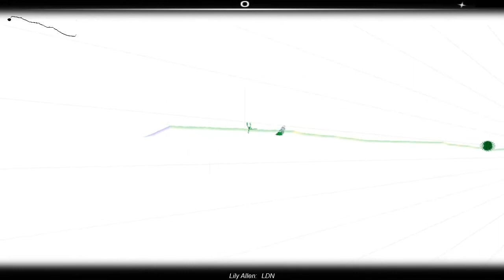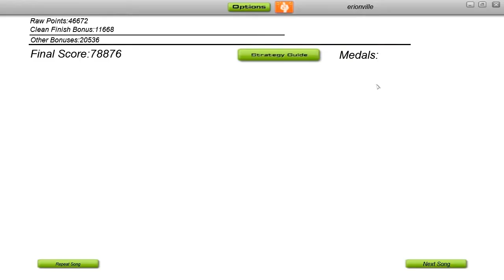Audiosurf [Lily Allen-LDN]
The song is LDN by Lily Allen if the title doesn't tell you.
This song is the one of her 11 songs from her Alright, Still album.

The game is Audiosurf if you didn't know it is a game that allows you to "Ride your Music"
I tend to play on Enhanced settings because Premium has too much annoying crap on the screen.
The resolution for this video was recorded in 1280x720

My Specs:
Processor:
AMD Athlon II X2 250 Processor @3.2GHz
Memory:4094MB RAM (OCZ Reaper HPC DDR2-800)
Video Card:ATI Radeon HD 4850 512MB (XFX)
Operating System: Windows 7 64-Bit
Motherboard: Asrock N-68S

Support Lily Allen and buy her albums.